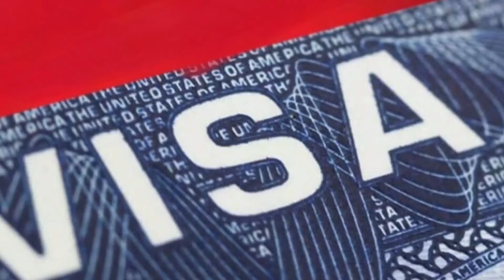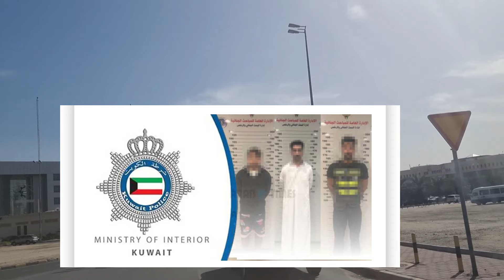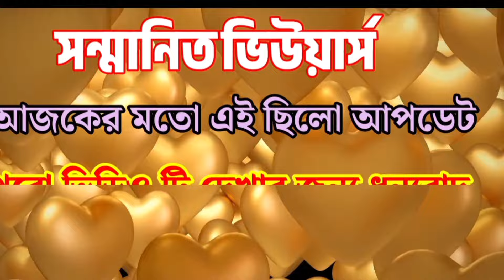🇰🇼কুয়েতে বাংলাদেশীকে কু'পিয়ে হ'ত‍্যা/স্বর্ণের দাম সর্বোচ্চ/সর্বশেষ খবর/Kuwait Bangladeshi M'u'rde'r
AssalamuAlaikum.
Hope all are very good.
In this vedio have Kuwait's Latest News and information.
All visa's information, Aqama's Rules And Information ;
Bangladesh Embassy Kuwait
information ;
Every new rules and information in Bangla.
hope you watching latest vedio.

Kuwait expats

সুপ্রিয় দর্শক।
আসসালামু আলাইকুম।

বায়োমেট্রিক ফিঙ্গারপ্রিন্ট লাগবে কিনা কিভাবে চেক করবেন?

KuwaitVisa News
কুয়েত🇰🇼বাংলাদেশ

কুয়েত প্রবাসীদের জন্য গুরুত্বপূর্ণ কিছু লিংক👇
📌কুয়েতে যারা বাসা-বাড়ির গৃহস্থালির কাজে নিয়োজিত আছেন হাউজ ড্রাইভার, বাবুর্চি, খাদ্দামা বা অন্যান্য পেশায়, আপনাদের যেকোন অভিযোগ করার জন্য 24937600 নাম্বারে যোগাযোগ করুন।

net/En/Home/Index)

📌বাংলাদেশ এমবাসীতে পাসপোর্টের তথ‍্য জানতে ফোন করুন 👇
53306963
60638487

লিংক অনুসরন করে জাতীয় পরিচয়পত্রের ভেরিফাইড কপি আবেদনের সাথে জমা দিতে হবে।

📌অনলাইনে বায়োমেট্রিক ফিঙ্গারপ্রিন্ট এপয়েন্টমেন্ট নিতে লিংকে ক্লিক করুন👇 net/En/Home/Index)
📌বাংলাদেশ এমবাসীতে পাসপোর্টের তথ‍্য জানতে ফোন করুন 👇 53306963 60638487 শীতকালীন
m/
createnewMemberHomeAll লিংক অনুসরন করে জাতীয় পরিচয়পত্রের ভেরিফাইড কপি আবেদনের সাথে জমা দিতে হবে।

Kuwait 60 year old aqama,Kuwait driver visa,Kuwait New visa news,kuwait
khobor